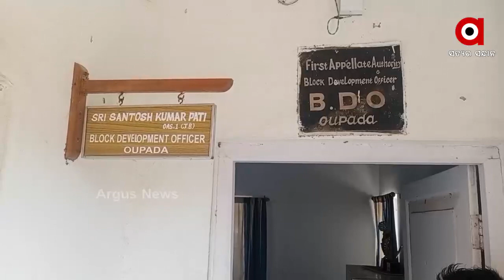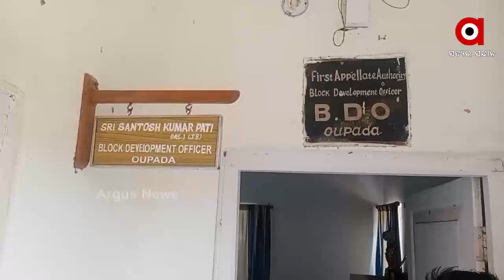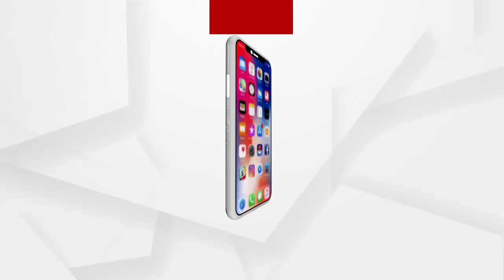ଓଡିଶାର ଦ୍ୱିତୀୟ ନଗଡା ବାଲେଶ୍ୱରର ପିଣ୍ଡାବସା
ସ୍ବାଧୀନତାର ଦୀର୍ଘ ବର୍ଷ ବର୍ଷ ପରେ ବି ସୁଧୁରିନି ବାଲେଶ୍ବର ଜିଲ୍ଲା ଔପଦା ବ୍ଲକ ଗଡସାହି ପଞ୍ଚାୟତ ଅର୍ନ୍ତଗତ ଦେବଗିରୀ ପାହାଡ ଶିଖରରେ ଥିବା ଗାଁ ପିଣ୍ଡାବସାଙ୍କ ଭାଗ୍ୟ । କାହାର ଦେହ ଖରାପ ହେଲେ ଭାରହିଁ ଏକମାତ୍ର ଭରସା । ଗ୍ରୀଷ୍ମ ଦିନରେ ଏମାନଙ୍କ ଶୋଷ ମେଣ୍ଟାଏ ଚୁଆ ପାଣି.